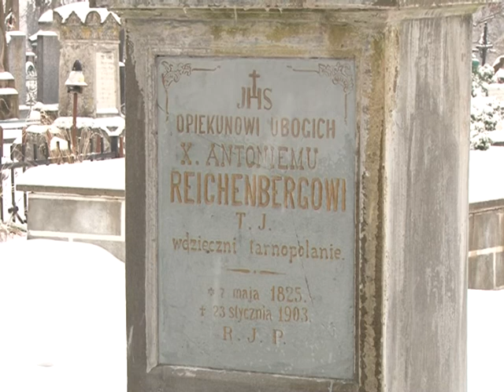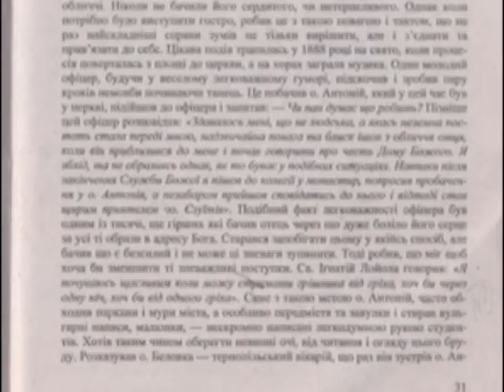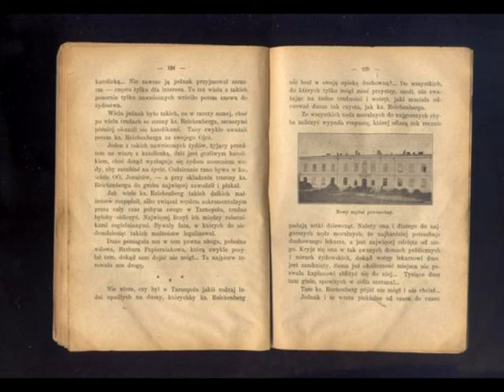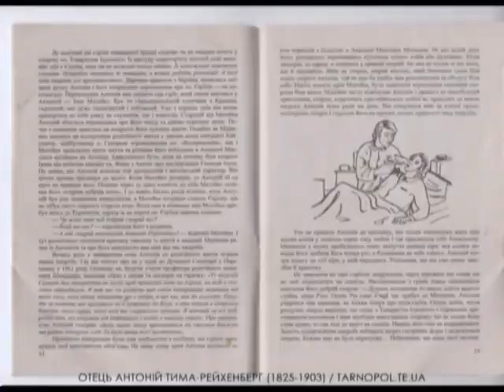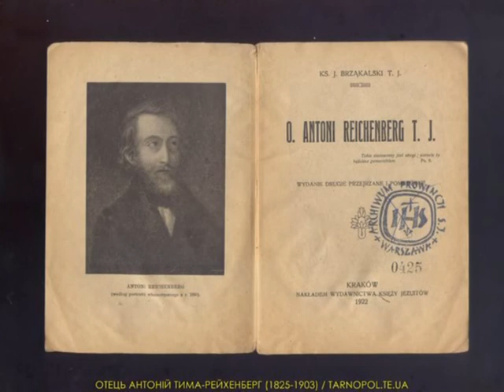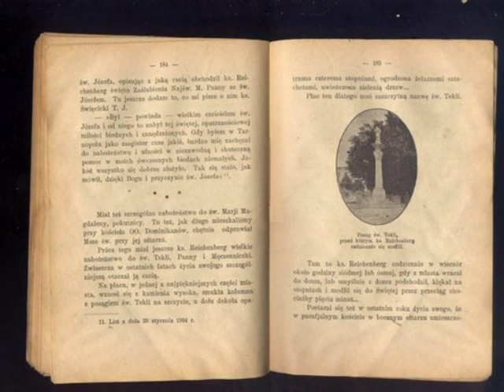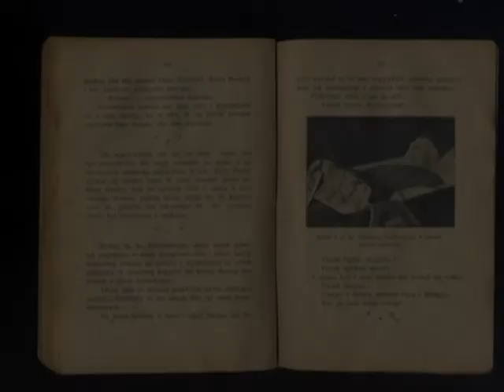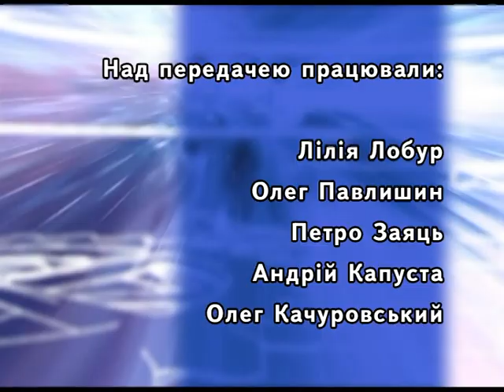Загублені в часі - о. Антоній Райхенберг